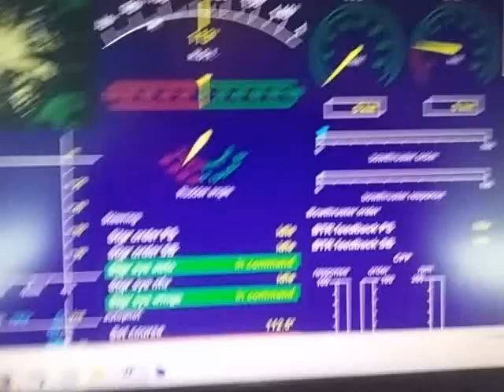Testing analog rudder